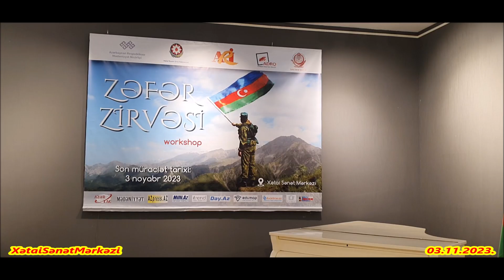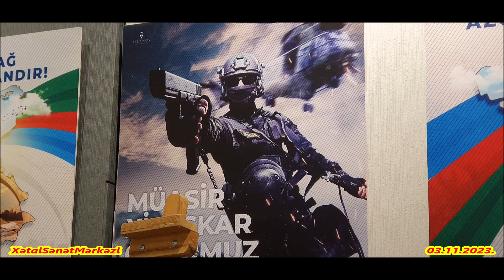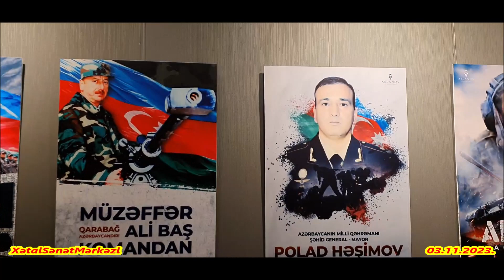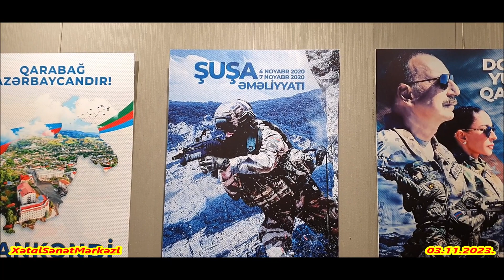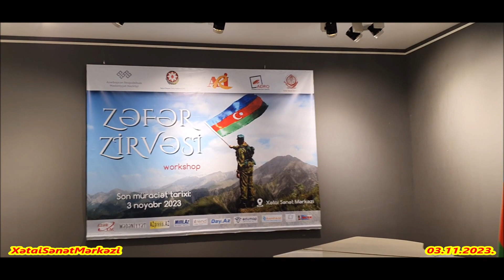ZƏFƏR ZİRVƏSİ adlı vorkşop 06.11.2023.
Azərbaycan Respublikası Mədəniyyət Nazirliyi, Azərbaycan Rəssamlar
İttifaqı, Xətai Rayon İcra Hakimiyyətinin dəstəyi, Azərbaycan Dövlət Rəsm
Qalereyası və Xətai Sənət Mərkəzinin təşkilatçılığı ilə Vətən müharibəsində
qazanılmış Qələbənin ildönümünə həsr olunmuş 18 yaşdan yuxarı
rəssamlar üçün nəzərdə tutulmuş “ZƏFƏR ZİRVƏSİ” adlı vorkşop 6
noyabr 2023-cü il saat 12:00-da Xətai Sənət Mərkəzində baş tutdu.

Tədbir rəssamların yaradıcı ünsiyyətini, təcrübəsini və texnika incəliklərini
öz aralarında və tamaşaçılarla bölüşmə imkanına xidmət məqsədi ilə elan
olunmuşdur.
6 noyabr 2023 “ZƏFƏR ZİRVƏSİ” adlı vorkşopun iştirakcıları:
Daniela Arxangelskaya
Nazlı Əsgərova
Intiqam Cəfərov
Fidan Alimova
İsmail Fidan
Pərviz Əliyev
Səbinə İskəndər
Elmira Əhmədova
Natiqə Əhmədova
Natalya Kornetova
Məhəmməd Mehdiyev
İlahə Cəfərli
Əsmər Azadi
İbrahim Alimzadə
Səmra iskəndər
İştirakçılara sertifikatlar təqdim edildi.